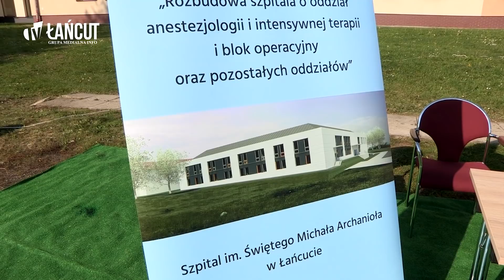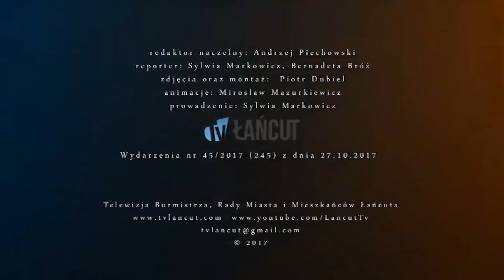Wydarzenia TV Łańcut z dnia 27 października 2017 r.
W programie:
0:44 10 mln zł dla Szpitala św. Michała Archanioła w Łańcucie
3:17 Mistrzostwa Polski PTT w tańcach standardowych w naszym mieście
4:26 Zaproszenie na Różaniec ze Świętymi

Reporter: Bernadeta Bróż, Sylwia Markowicz
Realizacja: Piotr Dubiel, Mirosław Mazurkiewicz